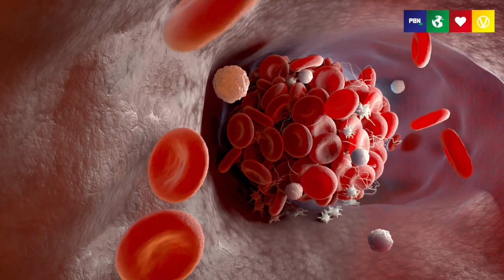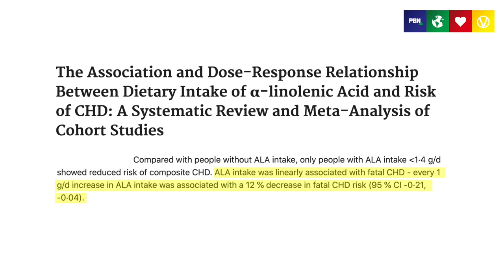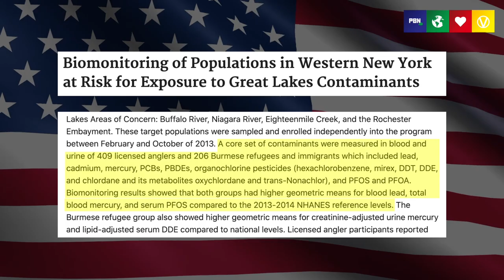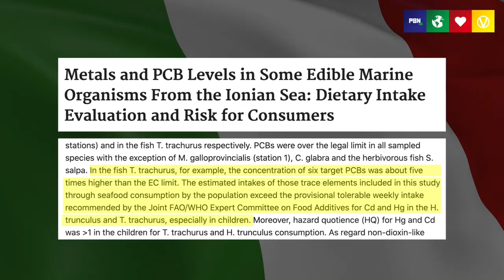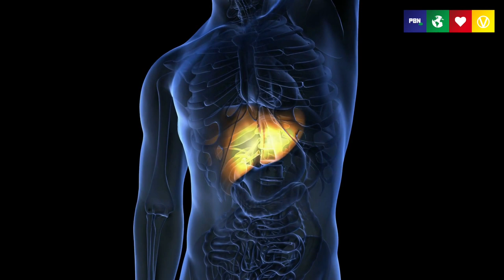Is Eating Fish Healthy?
Is eating fish healthy? Should we be eating fish for Omega 3 Fatty Acids? Does eating fish improve our brain and heart health? What are the facts? Why is fish seen as healthy food?
Script: Dr. Justine Butler & Veronika Powell
Producer: Klaus Mitchell
Editor: Chris Hines
Narrator: Robbie Lockie